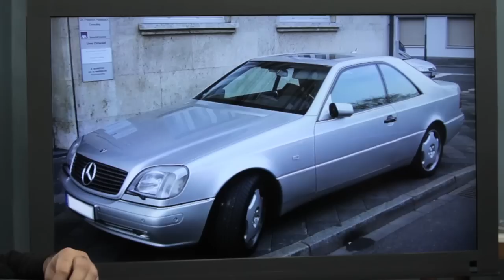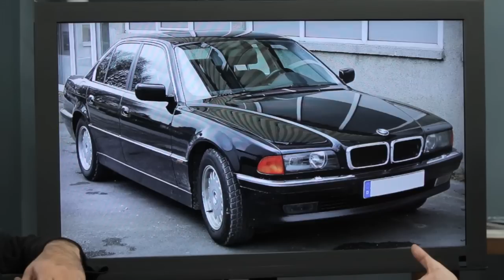Hilariously Cheap 12-Cylinder Beater Cars -- /ROAD TESTAMENT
Can a used 12-cylinder car be a better value than a far more sensible four-cylinder one? Absolutely not. But at these prices, how can you afford NOT to get the 12?